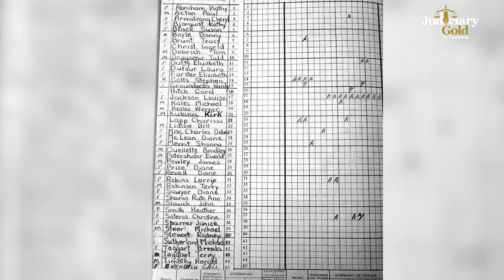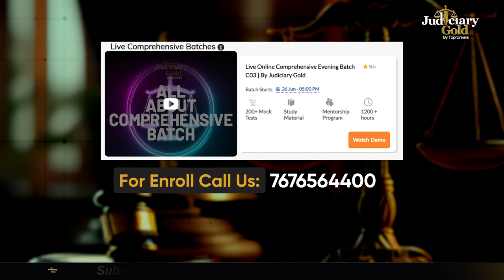Landmark Judgement of Supreme Court | Dudhnath Pandey v State of UP | Doctrine of Alibi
This video takes a look at the landmark judgement of Supreme Court Dudhnath Pandey v State of UP - an important case that has had far-reaching implications. We'll take a deep dive into the judgement, and explore its significance for India's legal system. Get ready to dive into this fascinating case - watch now!

Course Highlights:
😊 Classroom Environment
👨‍🏫 Personalised Mentoring